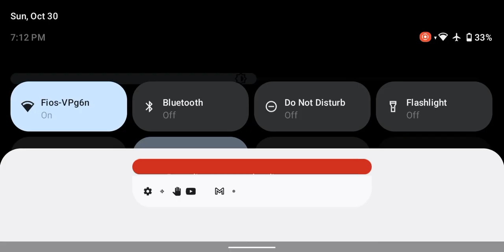playing Among us